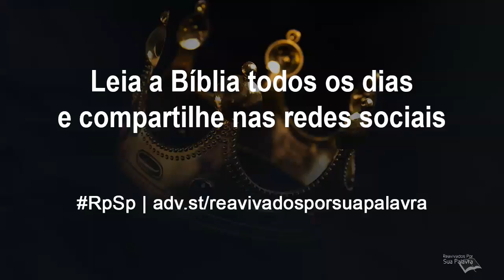Mateus 5 - Reavivados por Sua Palavra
As bem-aventuranças são um código de comportamento do cidadão do reino de Deus. Para aqueles que querem fazer parte da pátria celestial, Jesus Cristo exige: humildade, sensibilidade, mansidão, justiça, misericórdia, pureza, calma, submissão, confiança.